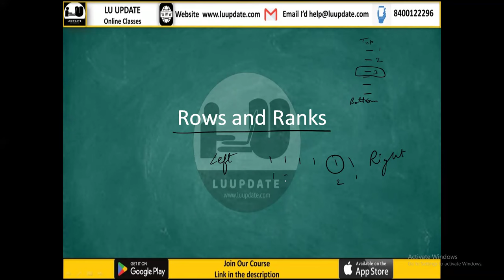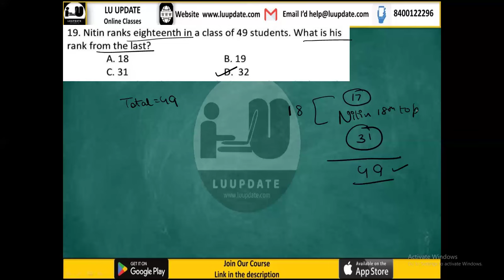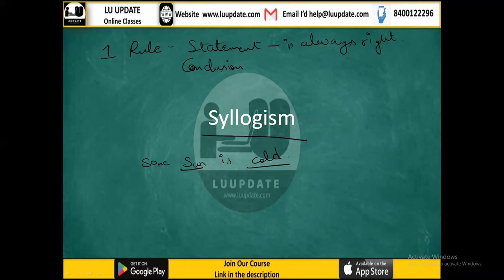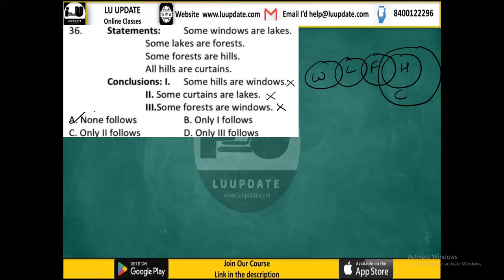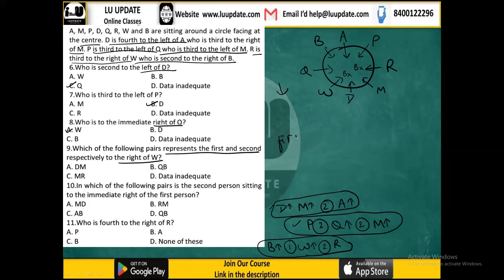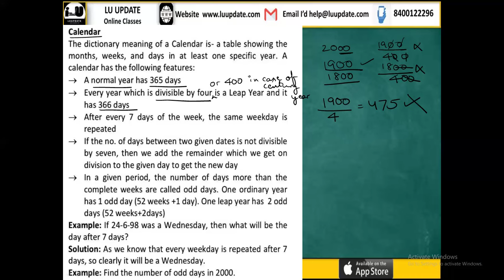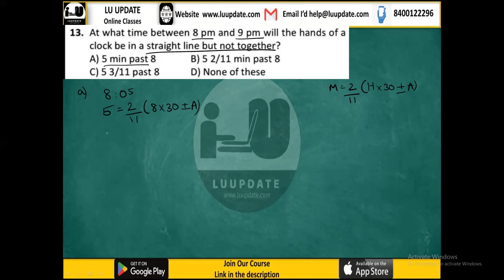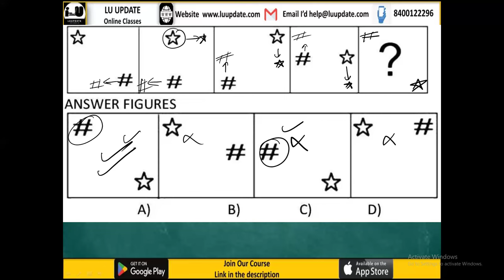Reasoning || Lucknow University Entrance Exam 2024 || BSC,BCOM,BA LLB,BCA,BBA,LLB,MBA